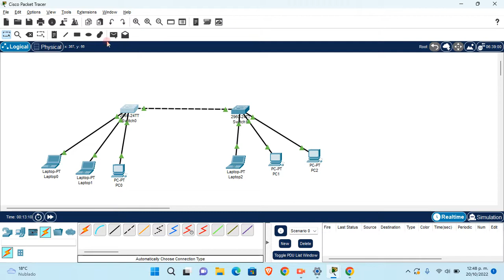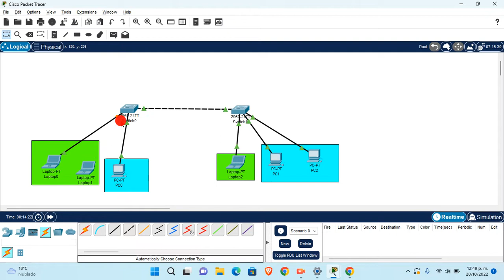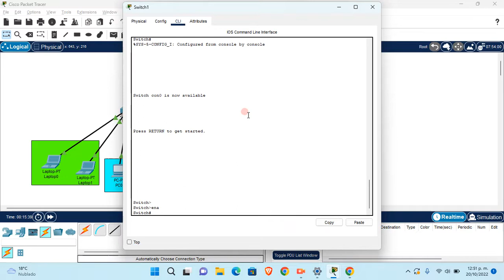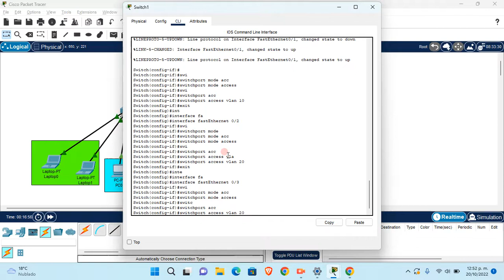Configurar 2 VLAN en dos switches de una red LAN utilizando Cisco Packet Tracer Parte 2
Actividad 2 Administracion de redes y servidores.